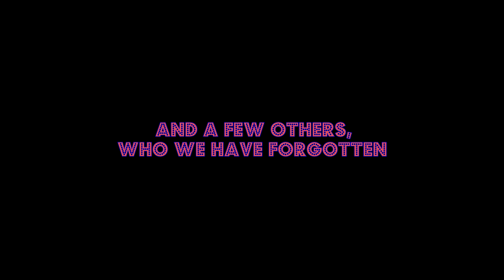ANZAC Day Parade 2010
RAAFSquad recently hosted our annual ANZAC Day Parade - and the turnout from the IL-2 community was bigger than ever.

We were honoured to be joined by pilots from OGN Squad, The Flying Kiwis, WTE, 450, other squads, and individual pilots as well .

_RAAF_Mini read the poem 'For the Fallen' by Laurence Binyon; incidental music generously provided by Glenn Miller & his Orchestra.